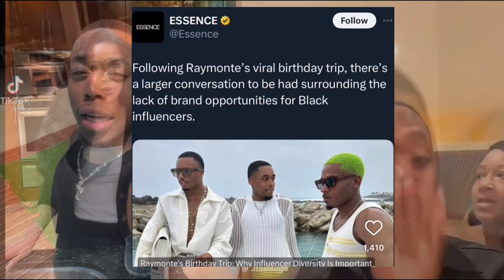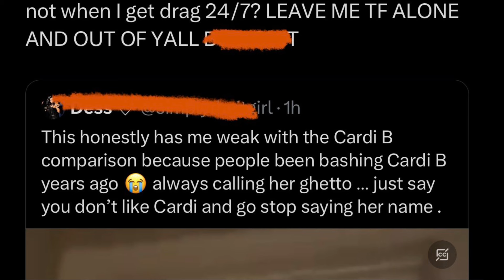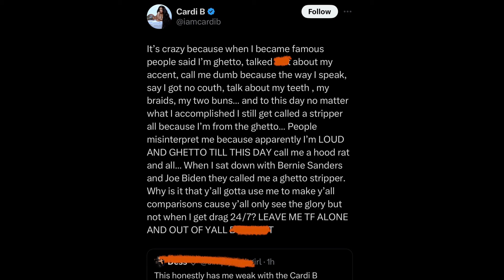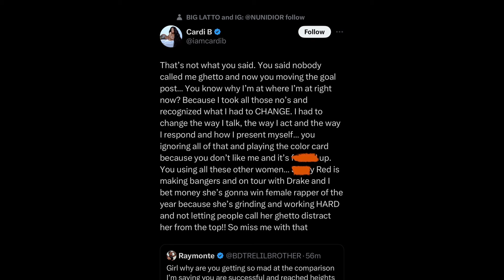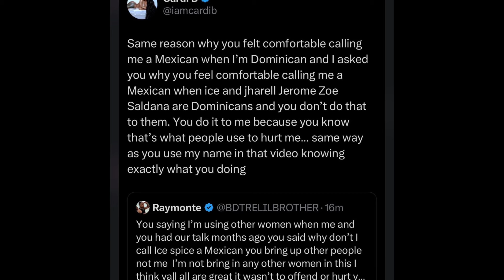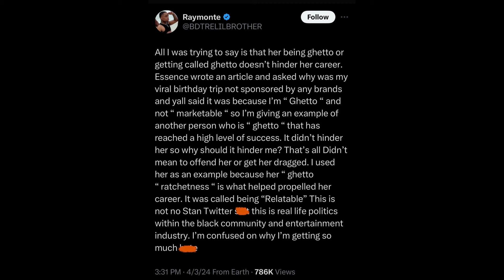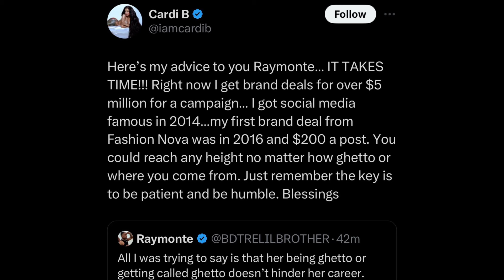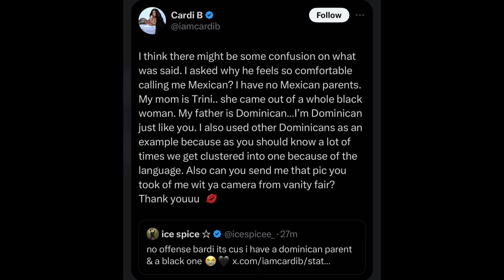Ice Spice Responds To Cardi B & Raymonte’s Heated Argument !!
In todays thoughts & opinions, creative commentary video we discuss these topics: Ice Spice Responds To Cardi B & Raymonte’s Heated Argument !!